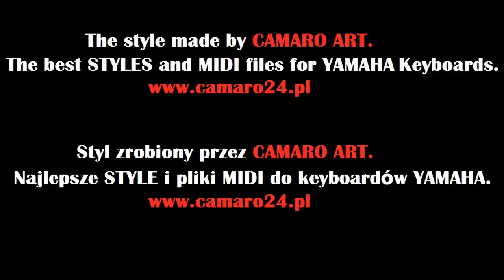Al Bano & Romina Power - Sempre Sempre * Yamaha TYROS 3 *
Tą piosenkę chciałem zadedykować jednemu z moich widzów, rafal2828, który kupił mi ten styl od Camaro i podarował w prezencie :) Mam nadzieję, że wykonanie się spodoba :) I jeszcze raz dziękuję za styl- gra rewelacyjnie :)

VOICE PART I:
R1: DarkAngelPad
R2: EveningStars
R3: S&HGroove

VOICE PART II:
R1: BrightPadBell
R2: OctStrings
R3: DarkAngelPad

VOICE PART III:
R1: Sunbeam
R2: Sirius
R3: Fantasia